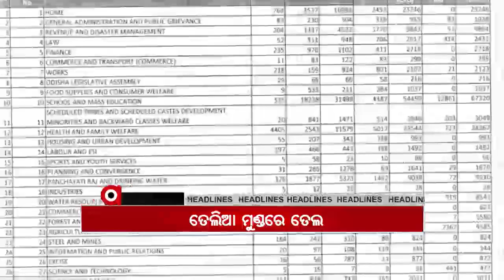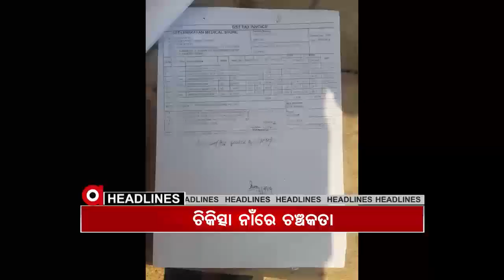Headlines 7pm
ରାତିପାହିଲେ ବାଇ ଇଲେକ୍ସନ ଭୋଟ୍... RTI ତଥ୍ୟରେ ବଡ଼ ଖୁଲାସା… ରାଜ୍ୟରେ ବଢ଼ୁଛି ବେରୋଜଗାରୀ... ବାଟବଣା ନୟାଗଡ଼ ପରୀ ହତ୍ୟା ମାମଲା... ନ୍ୟାୟ ମାଗୁଛି ସୁନୀତା...